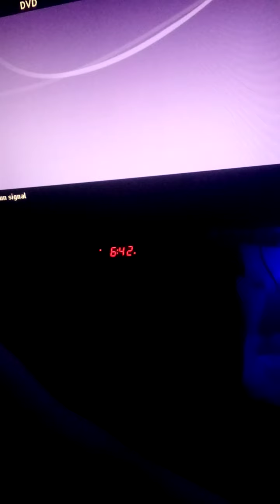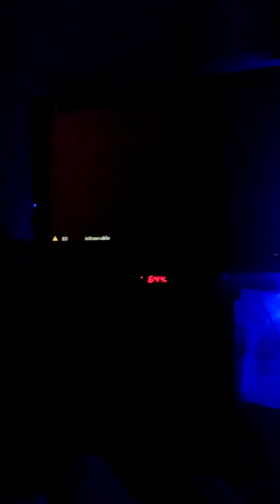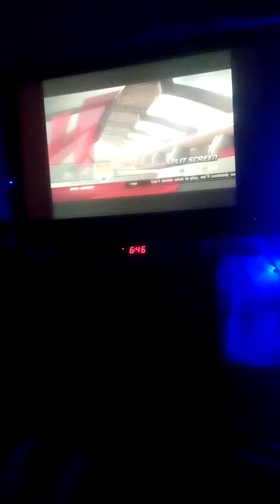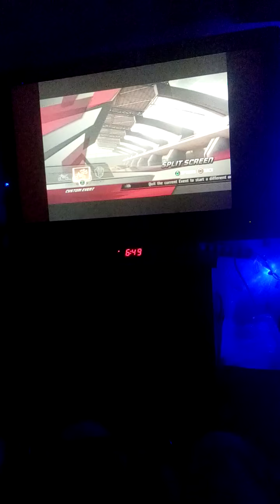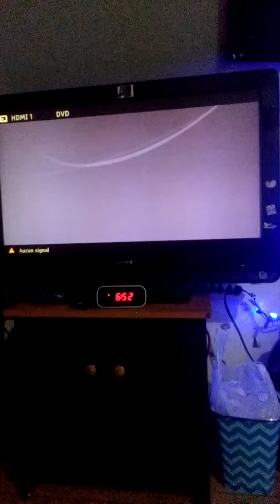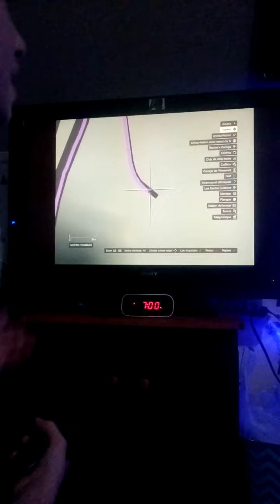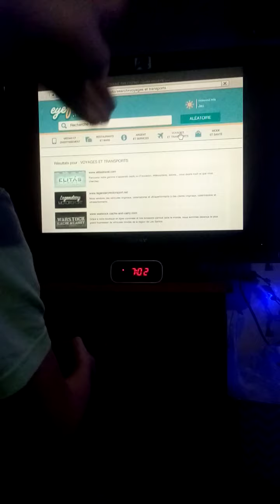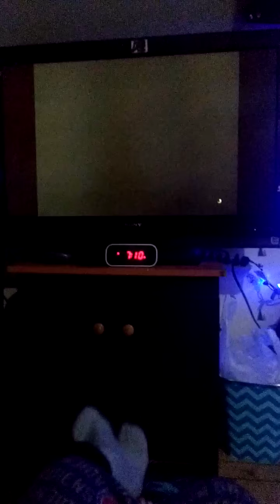Gabriel réagis à mon nouveau Studio ( ma chambre ) ont joue à GTA V